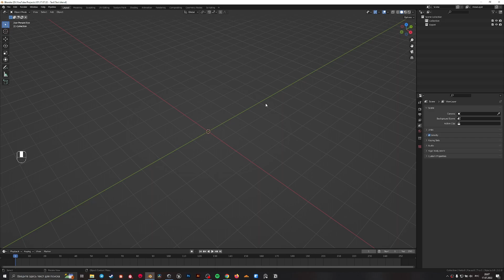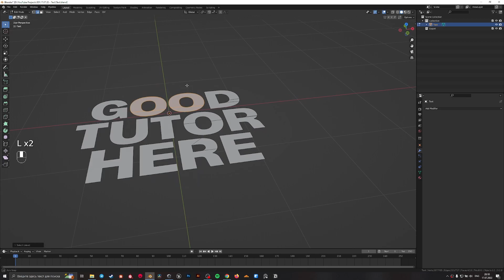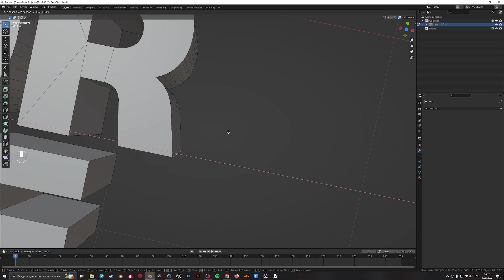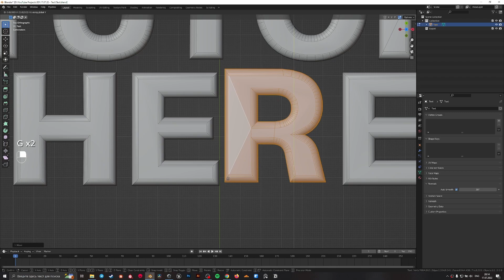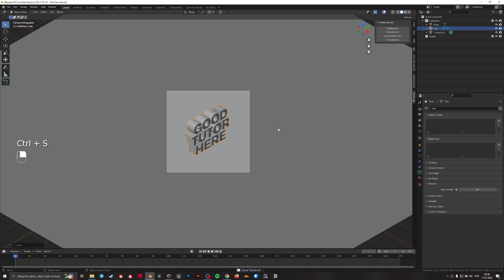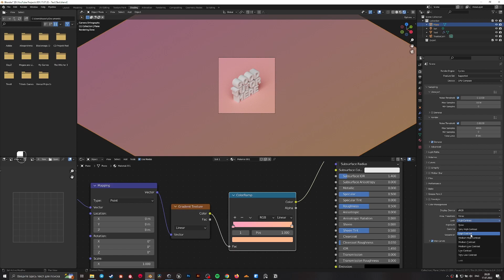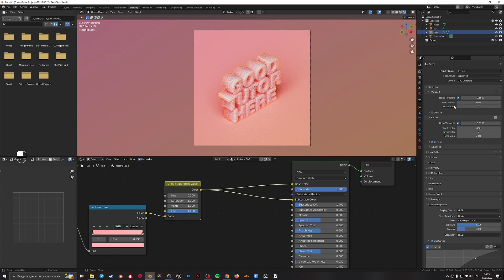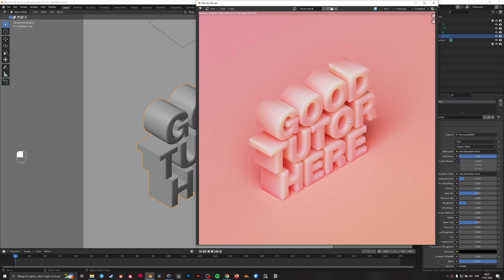Blender 3.2 / Создание стилизованного текста с градиентом / How to make stylized text with gradient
Короткое видео о том, как сделать стилизованный, объемный текст в Blender с симпатичным материалом с градиентом и изометрией.
A short video on how to make stylized, 3D text in Blender with a nice gradient material and isometric.